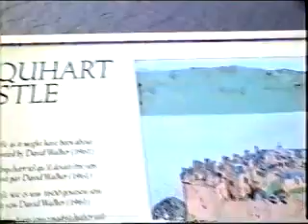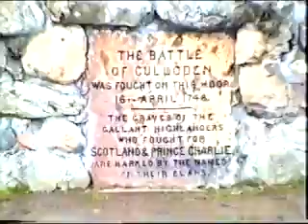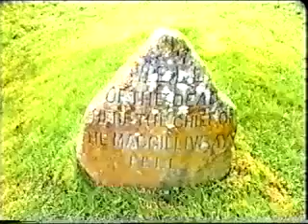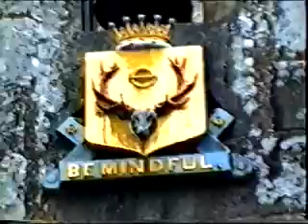Urquhart Castle-Loch Ness- Culloden - Cawdor Castle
Inverness's Surrounding Area. Visiting Loch Ness and Urquhart Castle, The Culloden Battlefield and Cawdor Castle with the oldest drawbridge in Scotland.